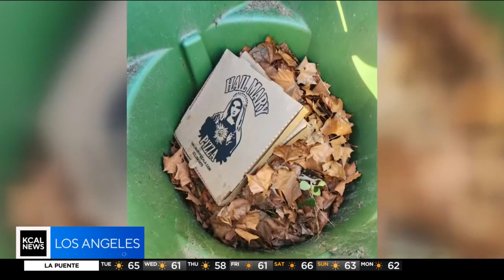California requiring residents to compost their food scraps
Before you throw out that leftover plate of pasta, the city of Los Angeles wants you to be aware you are now required to recycle it. Jasmine Viel reports.